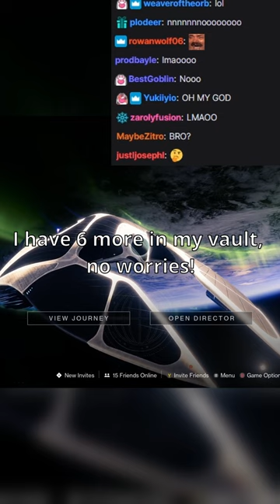Streamer deletes god roll Immortal...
You liked this Video, Didn't You?
If you enjoy my content, I have plenty more on my other socials where I make content and interact with you guys!

I also have a Discord! Come hang out with us!